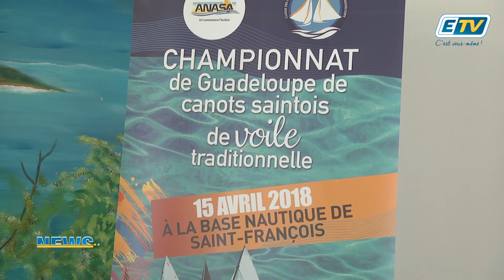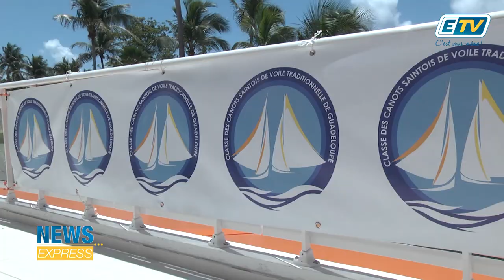ETV NEWS - Tour de voile tradionnelle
La voile traditionnelle est en travaux  de structuration.
Présente dans le paysage sportif depuis une vingtaine d’années, la voile traditionnelle va pouvoir bénéficier d’une réelle dynamique de compétions et de communication.
Pour se faire, les pratiquants de la voile se sont regroupés pour redynamiser la navigation et la compétitions des canots traditionnels saintois.
Pour l’occasion, une conférence de presse s’est tenue aujourd’hui à l’Hotel Arawak du Gosier

Le championnat se tiendra sur deux week-end,
le 1er à Saint-Francois les 14 et 15 avril et le deuxième au Gosier les 21 et 22 avril